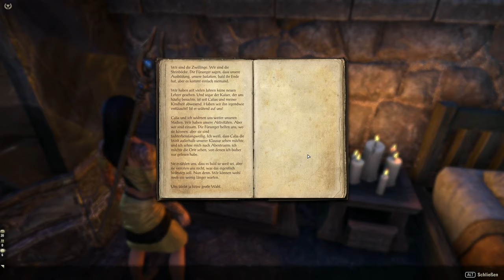Teso #337 - Ein verborgenes Gewölbe [Lets Play] [The Elder Scrolls Online]